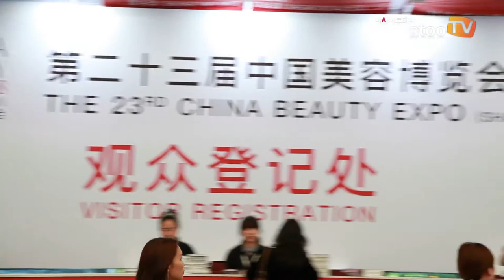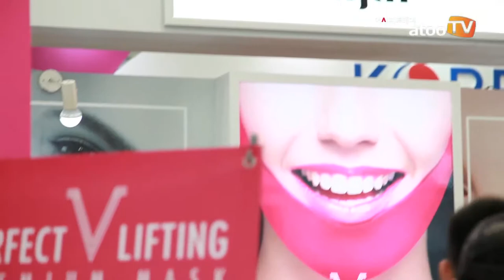[동영상] 2018 상해 뷰티박람회..전 세계 뷰티 트랜드 한자리에 모여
아시아투데이 류두환 기자 = ‘2018 상해 뷰티 박람회(2018 CHINA BEAUTY EXPO 2018)가 지난 5월22일(화)부터 24일(목)까지 중국 상해 국제전람센터(Shanghai New International Exhibition Center)에서 개최됐다.

이번 박람회에는 루트리(rooTree), 에이바자르(avajar), 에코마인(ECOMINE) 등 국내 대표 화장품 제조사는 물론 한국 뷰티 기업 200여 곳이 전시회에 참가해 전 세계에서 모인 바이어 및 참관객들에게 브랜드를 소개하고 홍보하는 기회를 가졌다.

세계 3대 미용박람회 중 아시아 최대 규모이자 가장 영향력 있는 박람회로 손꼽히는 ‘상해 뷰티 박람회’는 올해 23회 째를 맞아 지난해보다 더욱 커진 규모로 17개 대형 전시관과 2개 테마홀, 60개 야외전시장으로 구성됐으며 34개국 3000여개 업체와 1만개 이상의 브랜드가 참여했다.

전 세계 뷰티 트렌드가 한자리에 모인 ‘2018 상해 뷰티 박람회’ 현장을 영상을 통해 확인하자.